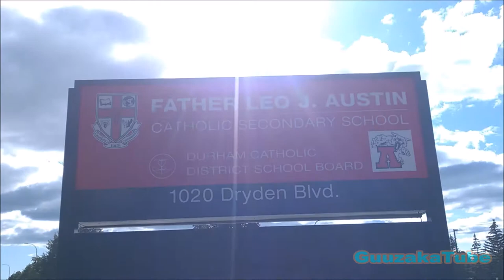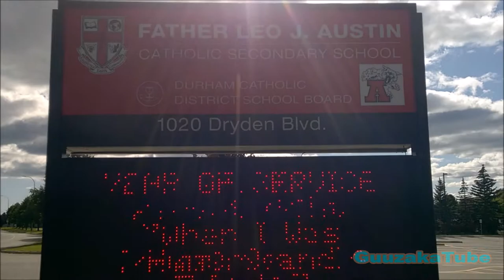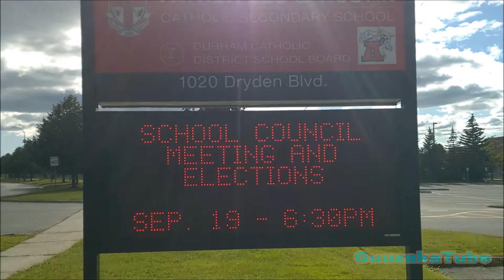Father Leo J Austin Catholic Secondary School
Father Leo is here! 😜

🎥 Originally filmed on September 09, 2017 ㅤㅤ ㅤ
ㅤ
Amazon 📦
United Kingdom 🍵
ㅤ
eBay 🌐
United Kingdom 🍵